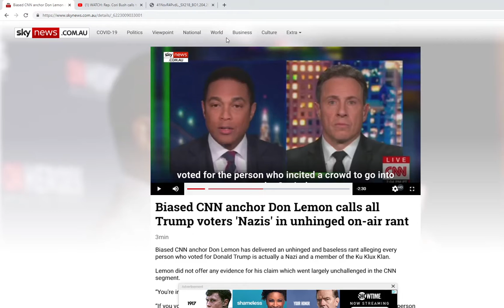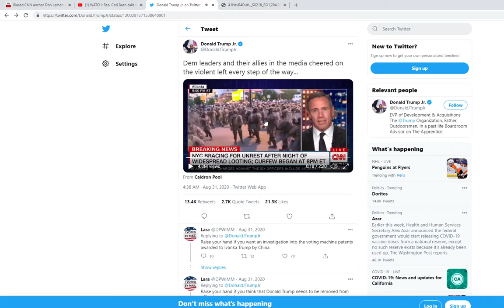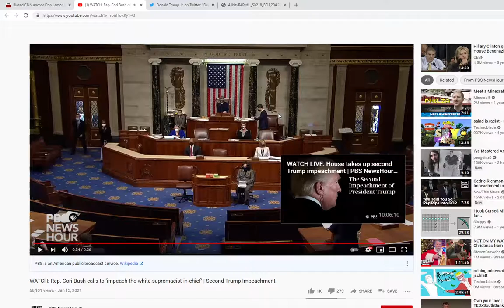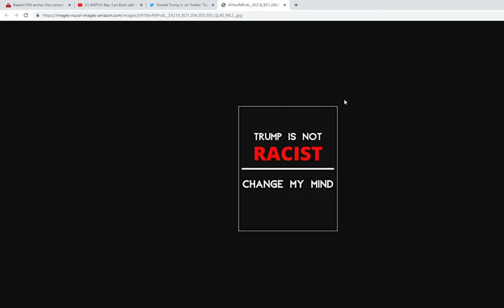Don Lemon Compares Trump Voters to the KLAN and Rep. Cori Bush Calls Trump a White Supr*macist...WTF